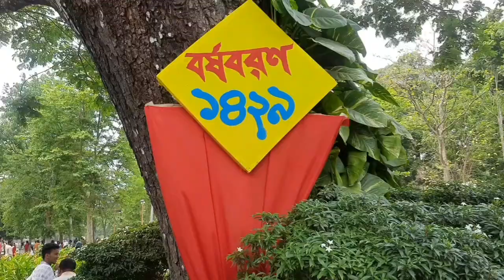শুভ বাংলা নববর্ষ-১৪২৯ ❤️ Happy Bangla new year.